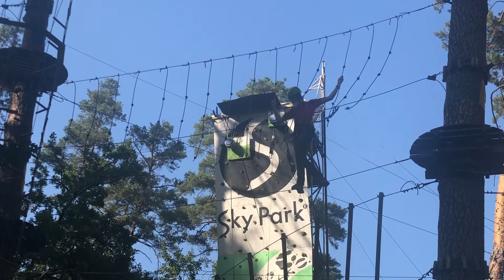Влад упал с 12 метров 😱 Sky Park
Заходите к нам в гости будет весело!

Ждем вас!!!